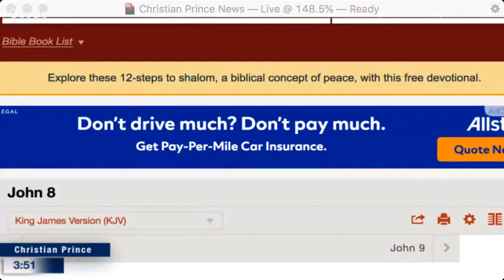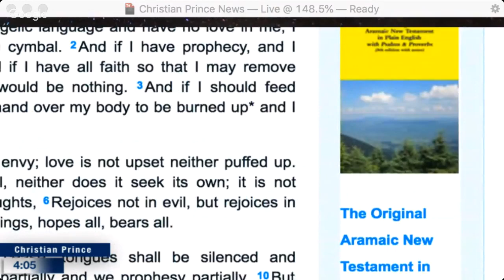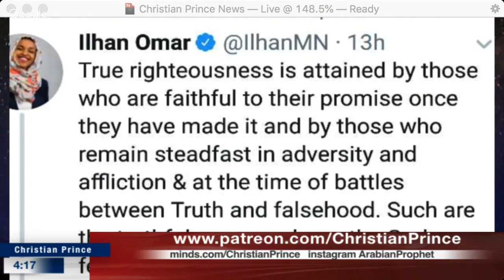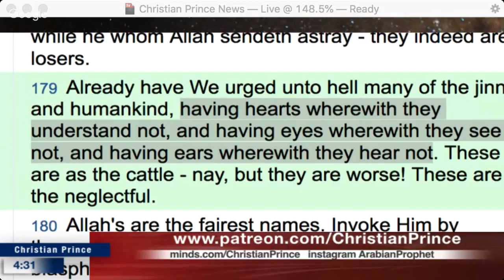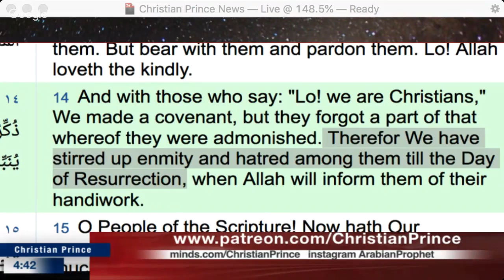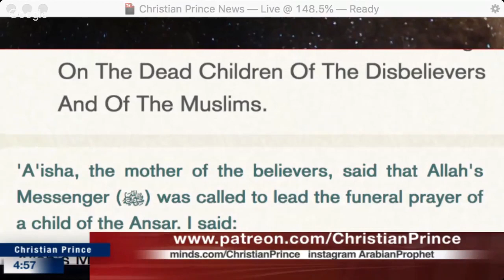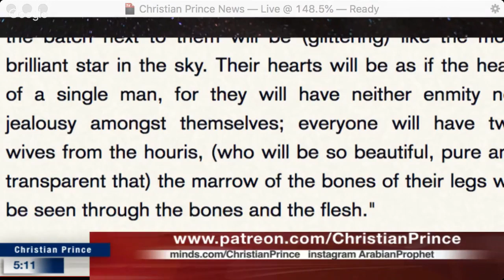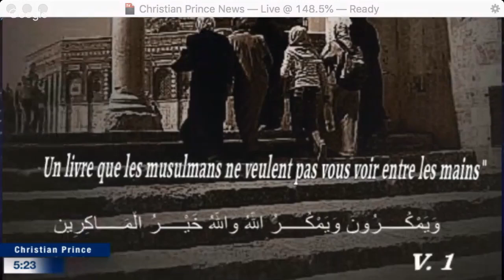Moment of Truth for Fake Christians Matthew 5 44 Love your Enemies